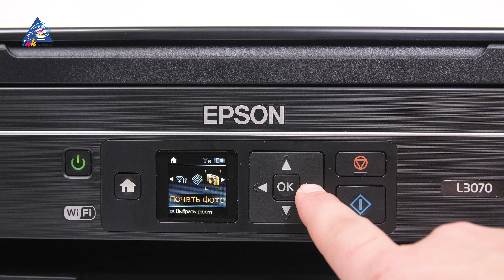Как сменить чернила в принтере со встроенной СНПЧ? Замена чернил на примере Epson L3070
В этом видео мы покажем замену сублимационных чернил на водорастворимые в устройстве Фабрики печати со встроенной СНПЧ Epson L3070. Через шприц необходимо выкачать все чернила из системы принтера, далее нужно залить промывочную жидкость в каждый донор и прокачать ее через демпфер. После этого можно заливать новые чернила, которые нужно прокачать. Эту процедуру вы можете заказать в сервисном центре INKSYSTEM или же попробовать реализовать самостоятельно.